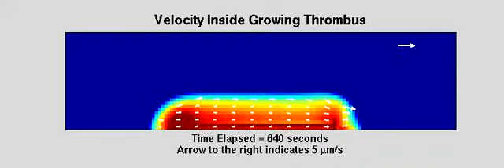Velocity In: Karin Leiderman